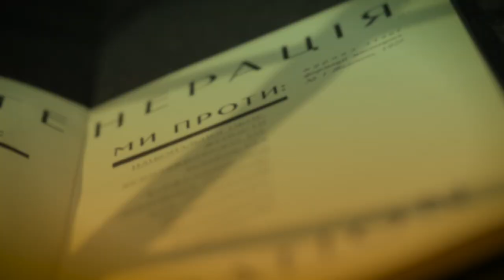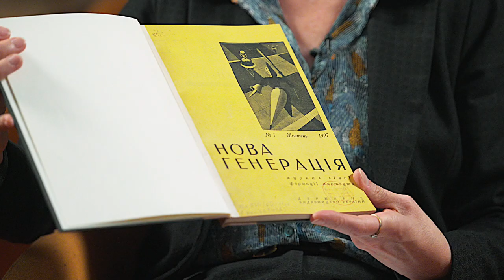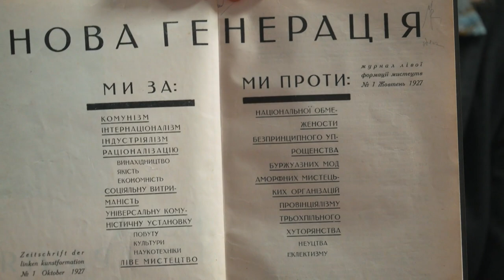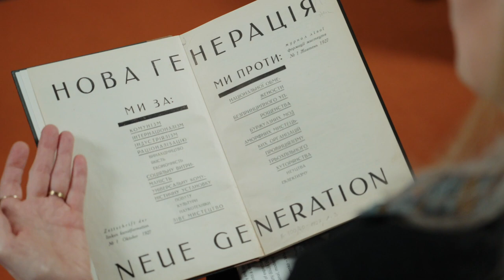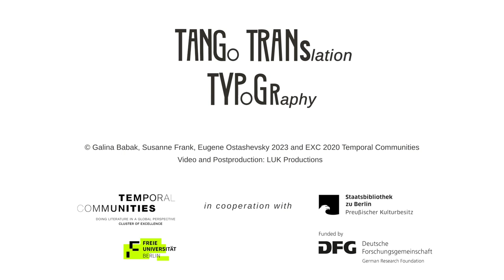»Ukrainian Futurism, inter/national« (Galina Babak, Susanne Frank, Eugene Ostashevsky)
Taking the initial number of Nova generacija as a starting point, Galina Babak (Masaryk Institute and Archives of the Czech Academy of Sciences), Susanne Frank (Eastern Slavic Literatures and Cultures, Humbolt-Universität zu Berlin) and poet and translator Eugene Ostashevsky talk about Ukrainian futurism and its resonances, about concepts of nationality and internationalisation in an Avant-Garde context.

This video is part of the project TANGO TRANSLATION TYPOGRAPHY, a joint project by the Staatsbibliothek zu Berlin | Stiftung Preußischer Kulturbesitz and the Cluster of Excellence “Temporal Communities: Doing Literature in a Global Perspective”